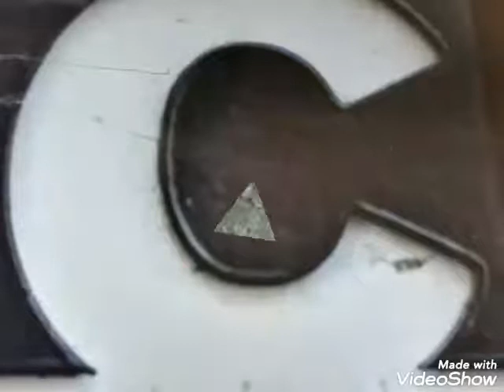The Alphabet RUBIX